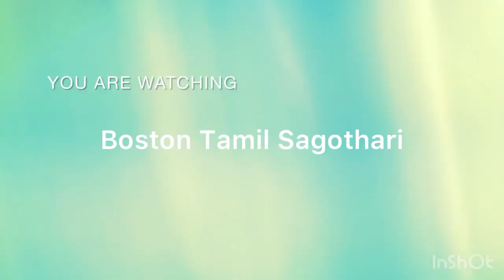Poondu Millagu Rasam- பூண்டு மிளகு ரசம்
தேவையான பொருள் :
புளி- எலுமிச்சை அளவு
தக்காளி- 1பெரியது
மிளகு - 1 தே கரண்டி
சீரகம் - 1/2 தே கரண்டி
பூண்டு - 4
மஞ்சள் பொடி-1/4 தே கரண்டி
வத்தல் - 3
மல்லி இலை
கடுகு
வெந்தயம்